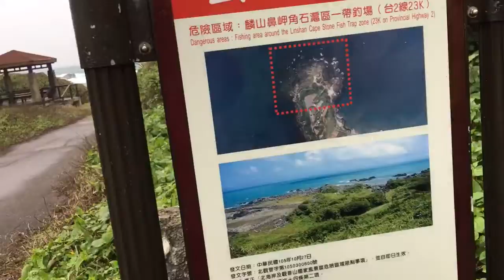小田導覽麟山鼻步道1